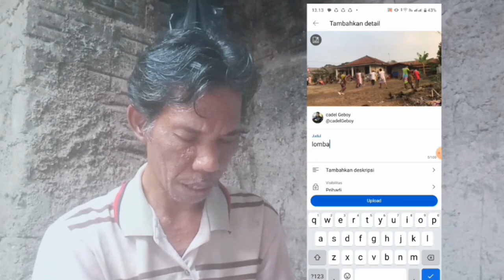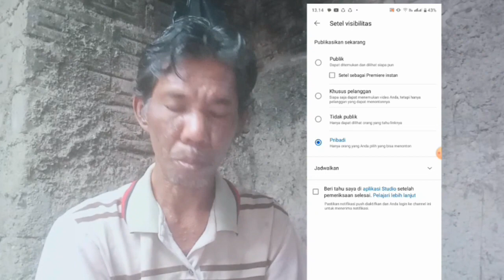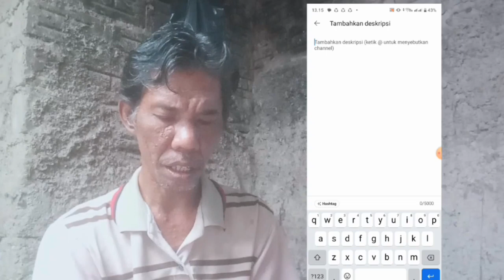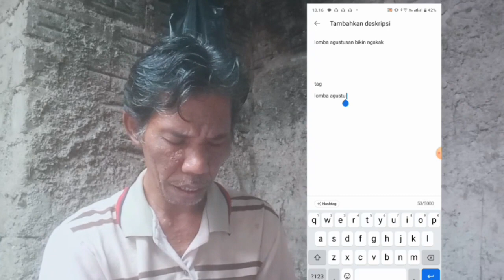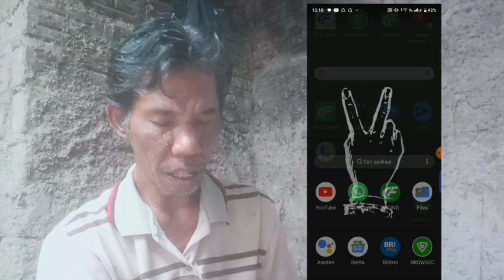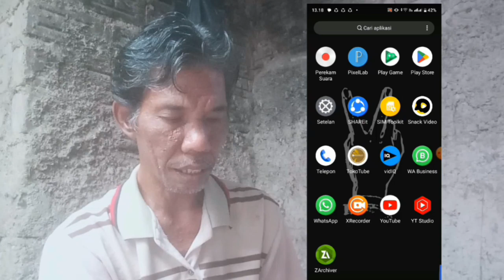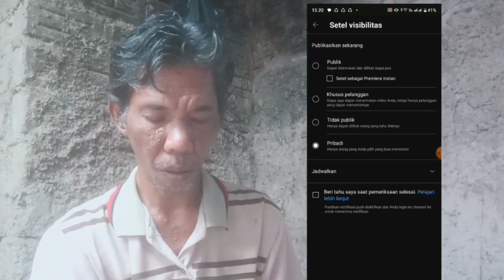SETTING BEGINI DULU PAS MAU UPLOAD BIAR BANYAK YANG NONTON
cara setting vidio pas mau upload agar banyak viewers